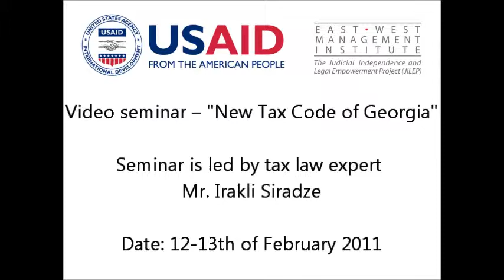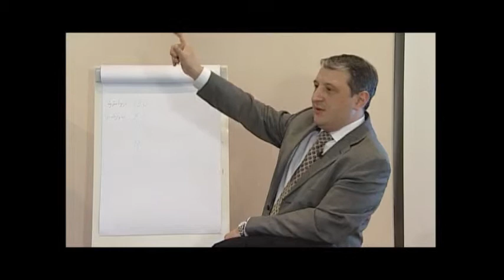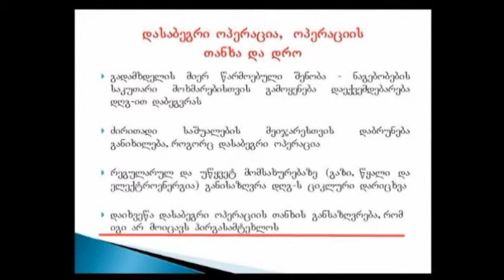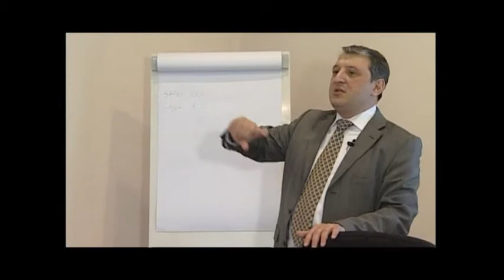26.Taxable transaction, amount and time of a taxable transaction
JILEP-ის ორგანიზებით 2011 წლის 12-13 თებერვალს იუსტიციის უმაღლეს სკოლაში გაიმართა ტრენინგ-სემინარი მოსამართლეებისთვის, რომელიც ეხებოდა ახალ საგადასახადო კოდექსს. სემინარს უძღვებოდა ახალი საგადასახადო კოდექსის ერთ-ერთი ავტორი ბ-ნ. ირაკლი სირაძე. სემინარში მონაწილეობდა 20 მოსამართლე, რომლებიც წარმოადგენდნენ საქართველოს სასამართლო სისტემის სამივე ინსტანციას: საქართველოს უზენაეს სასამართლოს, თბილისის სააპელაციო და საქალაქო სასამართლოებს
JILEP organized a two-day training-seminar on New Tax Code, which took place on 12-13th of February 2011 at High School of Justice (HSOJ). The training-seminar was led by one of the authors of the New Tax Code Mr. Irakli Siradze. 20 judges took part in the training, representing all three instances of the Georgian judiciary: Supreme Court of Georgia, Tbilisi Appeal Court and Tbilisi City Court.